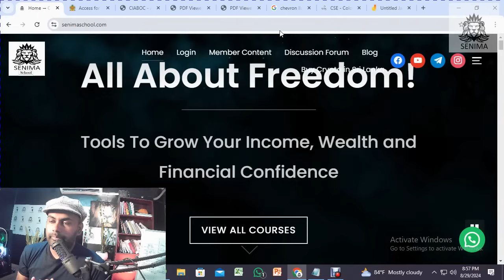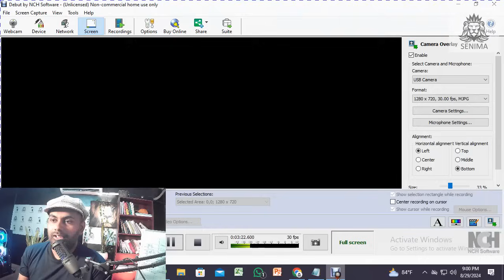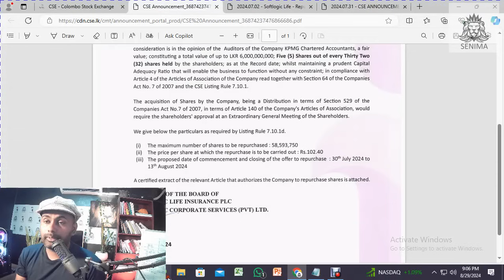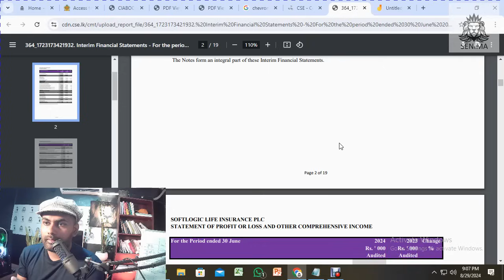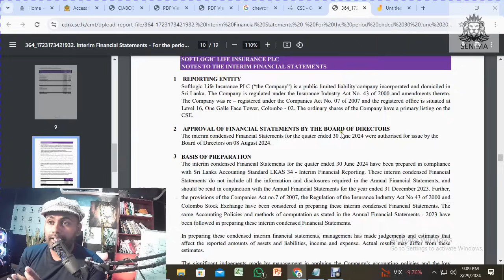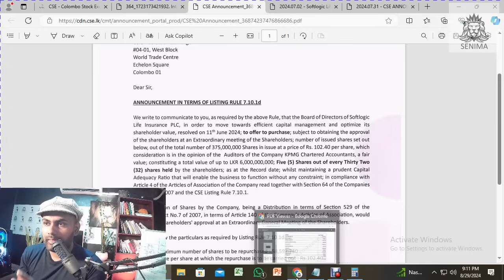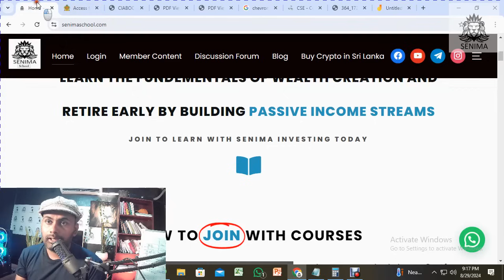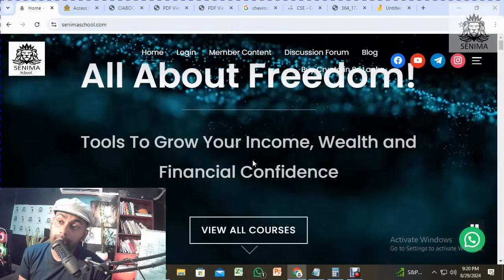Softlogic life insurance unbelievable returns ! can this share 100X ?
Exploring Sri Lankan Insurance Markets and Parliament Ministers' Asset Declarations: An In-Depth Analysis
Introduction
Sri Lanka, a beautiful island nation in the Indian Ocean, has a diverse economic landscape with various sectors contributing to its growth. Among these, the insurance market plays a crucial role in providing financial security and stability to its citizens. Concurrently, the transparency of political figures' assets is pivotal in ensuring accountability and trust in governance. This essay delves into Sri Lanka’s insurance markets, their structure, challenges, and opportunities, and examines the role of asset declarations by parliament ministers in promoting transparency and ethical governance.

Overview of Sri Lankan Insurance Markets
1. Historical Background and Evolution

The insurance industry in Sri Lanka has evolved significantly over the years. Initially, the sector was primarily dominated by government-owned entities. However, the liberalization of the economy in the 1990s led to the entry of private players, both local and international. This shift introduced a competitive dynamic, which has been beneficial in terms of product innovation and service improvement.

2. Market Structure and Key Players

The Sri Lankan insurance market is divided into two main categories: life insurance and general (non-life) insurance.

Life Insurance: This segment focuses on products such as life coverage, savings plans, and investment-linked policies. Major players in this segment include the Sri Lanka Insurance Corporation, Ceylinco Life Insurance, and AIA Insurance.

General Insurance: This covers areas like motor insurance, health insurance, property insurance, and travel insurance. Notable companies in this segment are The New India Assurance Company, HNB General Insurance, and Janashakthi Insurance.

3. Regulatory Framework

The insurance industry in Sri Lanka is regulated by the Insurance Regulatory Commission of Sri Lanka (IRCSL), established under the Insurance Industry Act No. 43 of 2000. The IRCSL’s primary responsibilities include ensuring the financial stability of insurance companies, protecting policyholders’ interests, and promoting fair market practices.

4. Market Trends and Innovations

Recent trends in the Sri Lankan insurance market reflect global developments such as digital transformation and increased customer-centricity. Companies are leveraging technology to offer online policy purchases, claims processing, and customer service. Additionally, there is a growing emphasis on microinsurance products designed to cater to low-income populations.

Challenges Facing the Sri Lankan Insurance Market
1. Low Penetration Rates

Despite its growth, insurance penetration in Sri Lanka remains relatively low compared to other countries. This is partly due to limited awareness and understanding of insurance products among the general population. Efforts are being made to increase awareness through educational campaigns and financial literacy programs.

2. Regulatory and Compliance Issues

Insurance companies in Sri Lanka face challenges related to regulatory compliance, including adhering to solvency margins and reporting standards. The IRCSL continually updates regulations to address emerging risks and ensure the sector's stability. However, companies sometimes struggle with the cost and complexity of compliance.

3. Economic Fluctuations

Sri Lanka’s insurance market is also influenced by economic conditions. Economic downturns or instability can impact premium collections and investment returns, affecting the overall profitability of insurance companies.

4. Competitive Pressure

The entry of new players and the expansion of existing ones have intensified competition in the insurance market. Companies are required to differentiate themselves through innovative products, competitive pricing, and superior customer service.

Parliament Ministers' Asset Declarations in Sri Lanka
Importance of Asset Declarations

Asset declarations by parliament ministers are crucial for maintaining transparency and preventing corruption. These declarations help to ensure that public officials do not engage in illicit enrichment and are accountable to the public.

Conclusion
The Sri Lankan insurance market is a dynamic and evolving sector with significant potential for growth. Understanding its structure, challenges, and opportunities is essential for stakeholders aiming to navigate this complex landscape. Simultaneously, the integrity of public officials, as evidenced by asset declarations, plays a critical role in fostering a transparent and accountable governance environment. By addressing the challenges and leveraging the opportunities in both areas, Sri Lanka can work towards a more robust and trustworthy insurance market and a more accountable and transparent government